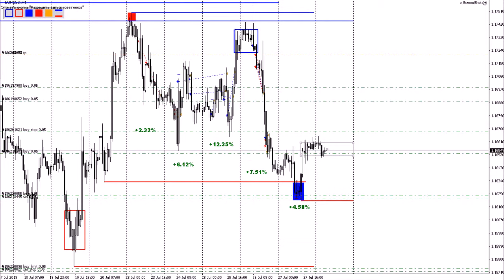Прибыльный Форекс #18 - 27 июля 2018